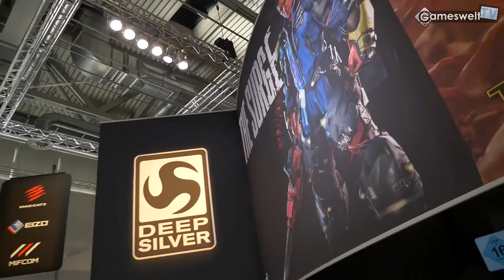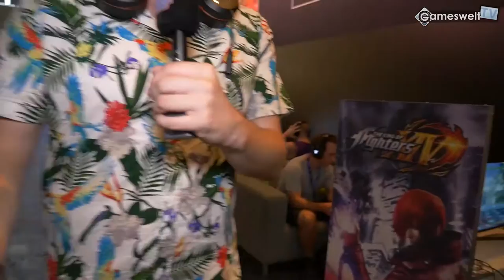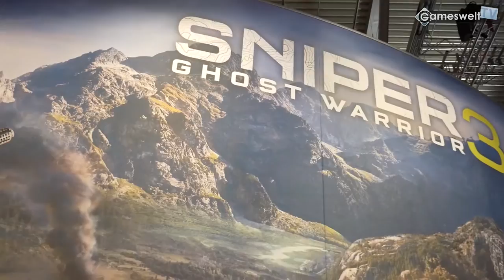Standtour: Deep Silver | GAMESCOM 2016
► Robin, unser rasender Reporter, hat sich für euch auf dem Gamescom-Stand von Deep Silver mal genauer umgesehen!

Besuche auch unsere Webseite dem Spielemagazin mit News, Tests, Specials, Videos, Tipps und Lösungen für PC, PS3, PS4, Xbox 360, Xbox One, Wii, Wii U und 3DS